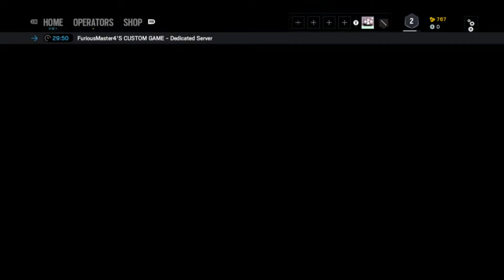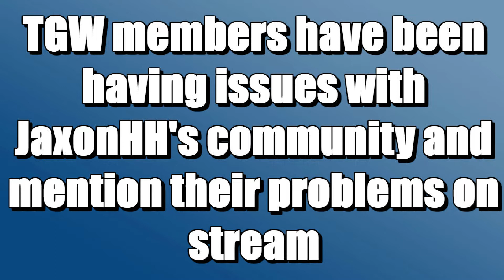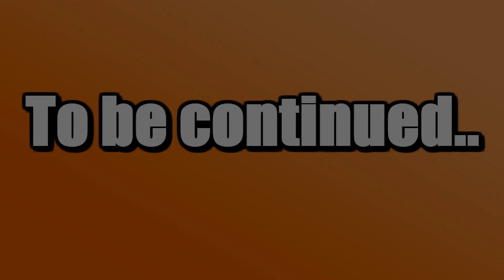Truth Is Out - Rainbow Six Siege Finals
The Gaming Weekly presents the finals of the rainbow six siege tournament. Which team (Volar Squad vs. Furious Masters' team) becomes the first-ever TGW R6 championships?

Also, TGW members talk about issues with other communities.

For NLG, a major return happens! All this and more!

COMMENTATORS: Adrian Matt (Adrian Matt9272) and John Dew (SunShrewDew) for TGW